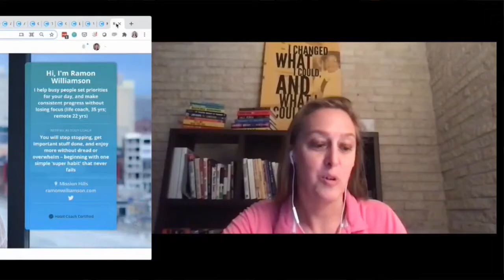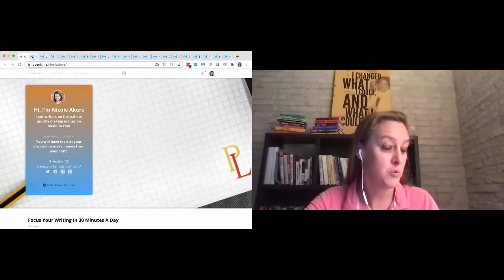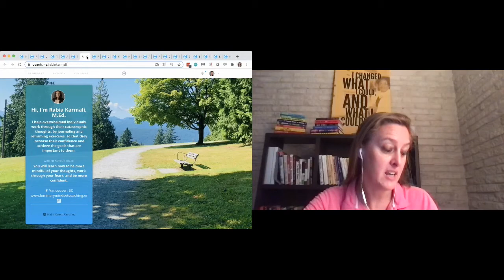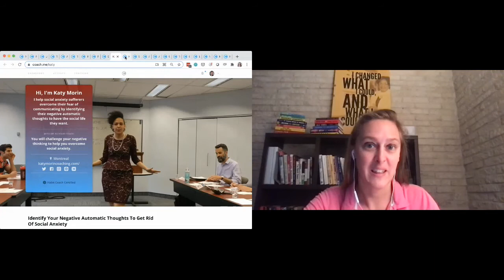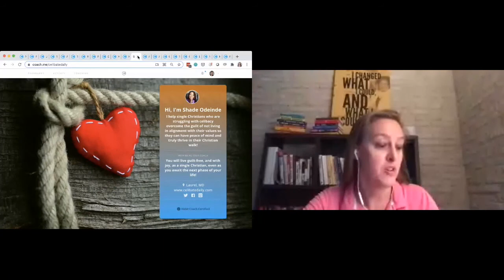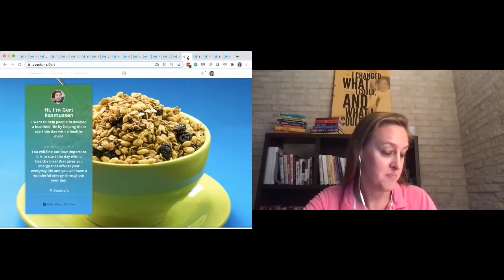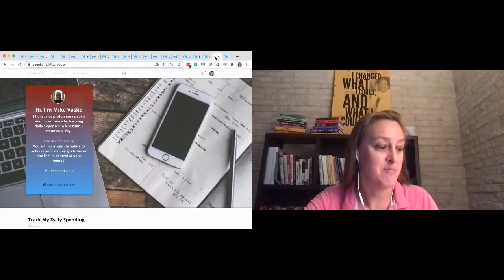Habit Coach Commencement #4 with Nir Eyal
Congratulations to the fourth class of certified habit coaches!

And huge thanks to Nir Eyal for being our guest commencement speaker.